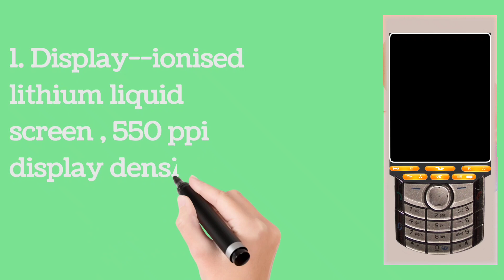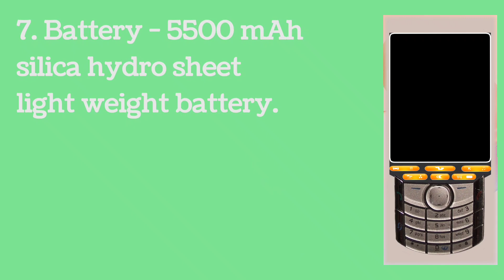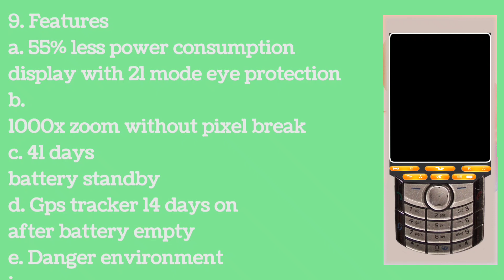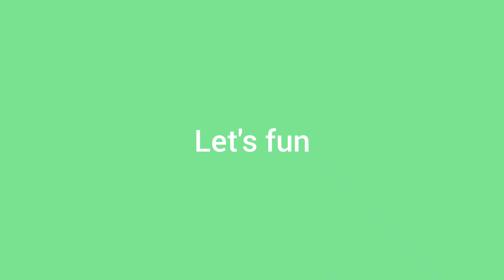Nokia 6680 updated version 5 mobile phone smartphone best device gadgets android upcoming #